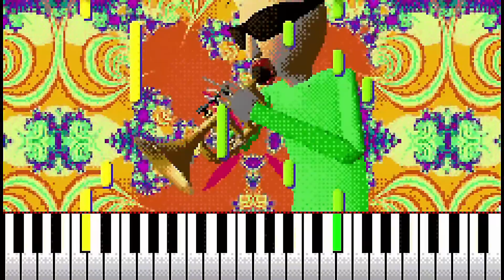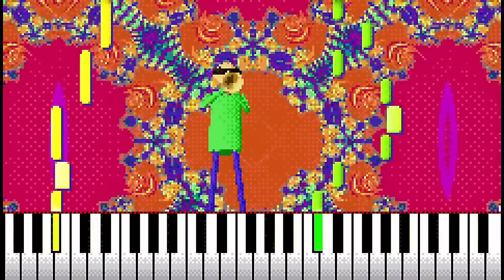You’re mine clean | By DAGames and the hangout kids | Oh oh Ohio or whatever ya want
I had to reupload this because the other video was mid..
And to clarify I’m not talking about the Oh oh Ohio one. I’m talking about my version “You’re mine X Your Rizz” that was mid.